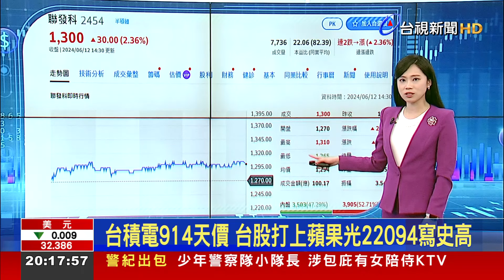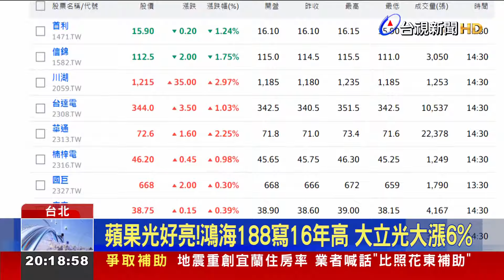台積電914天價 台股打上蘋果光22094寫史高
台股今天(12)再度改寫歷史新高。盤面上由蘋概股扮演撐盤要角，台積電大漲26元至909元，再創收盤新天價；鴻海勁揚逾3%，大立光也漲半根停板，激勵大盤終場大漲256點，收在22048點，三大法人合計買超165億元，其中外資回頭加碼168億。財政部次長阮清華表示，股市目前處於高檔，反映經濟基本面良好，不過也提醒投資人還是要適度而為。